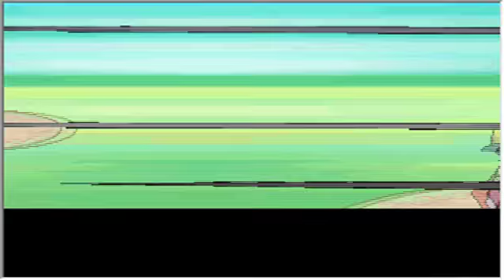Pokemon Heart Gold Playthrough: Part 20 - The Dancing Tree